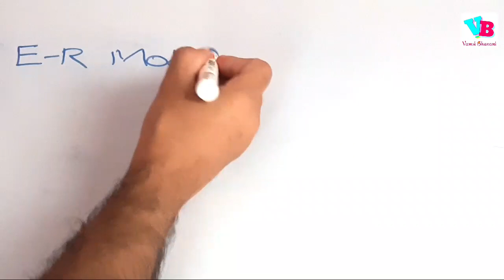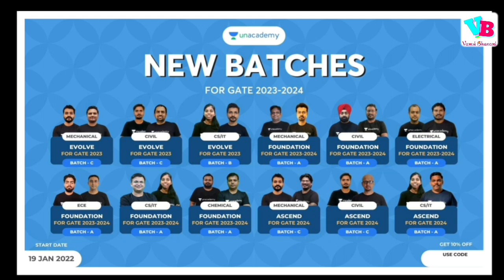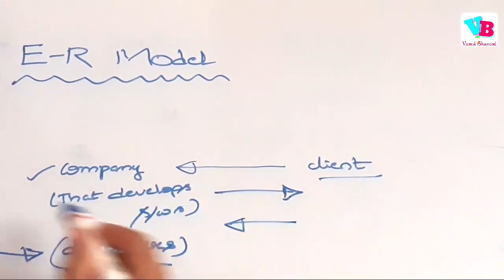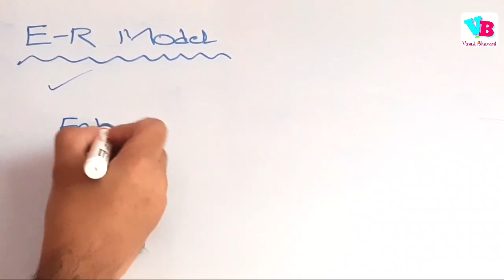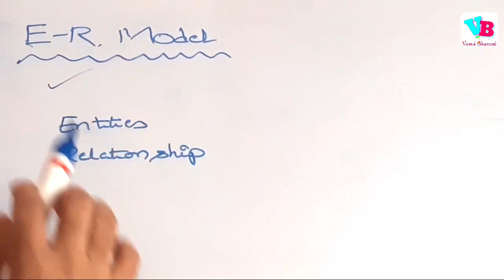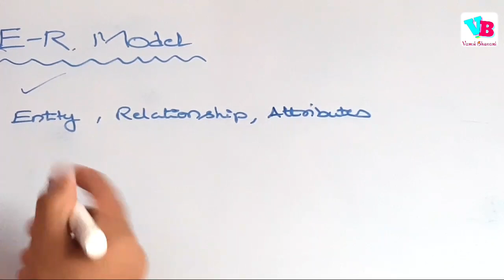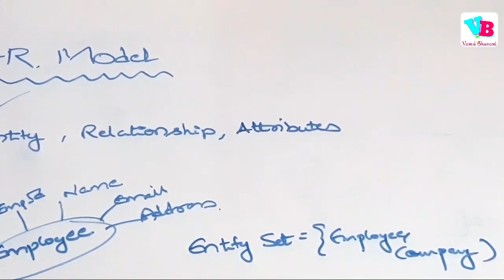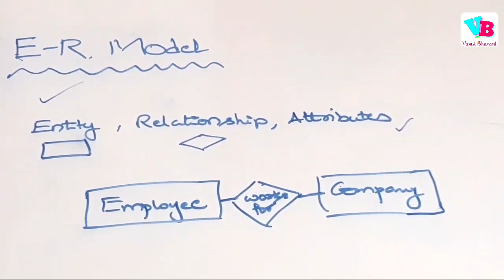ER Model in telugu | DBMS in telugu | Database Management Systems in telugu | Vamsi Bhavani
In this video, we will discuss ER Model or Entity Relationship Model in detail. ER model is one of the most important topics in DBMS.

Jai hind!!!